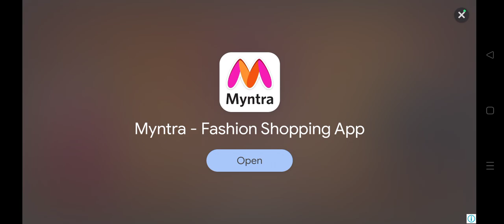Playing stumble guys pt:-3